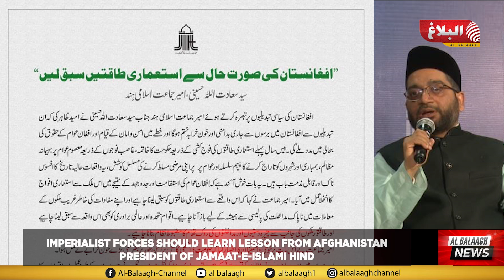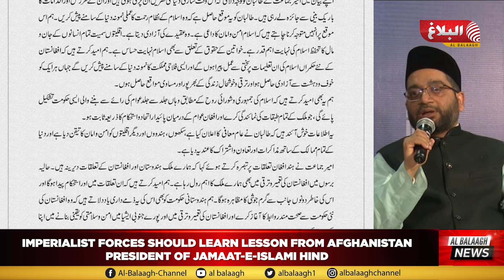Afghanistan Situation | Press Statement | Jamaat-e-Islami Hind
Press Statement on Afghanistan Situation
By Janab Syed Sadatullah Husaini
President, Jamaat-e-Islami Hind